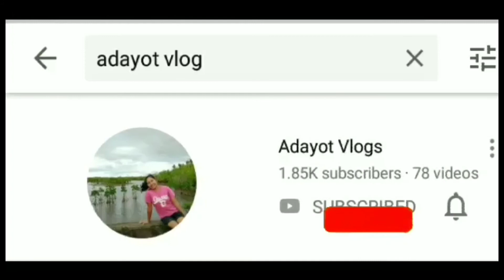Scary Prank: Halloween Special 2020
succes ang pananakot kahit may bagyo tuloy parin ang Halloween
nakakatawa mga reaksyon nila.

Halloween Special
Halloween Prank
Katatakutan !
Takutan sa Dilim.

God bless..
Ingat po tayong lahat